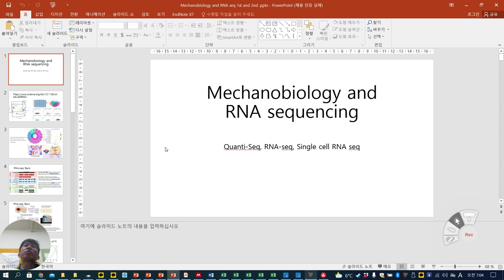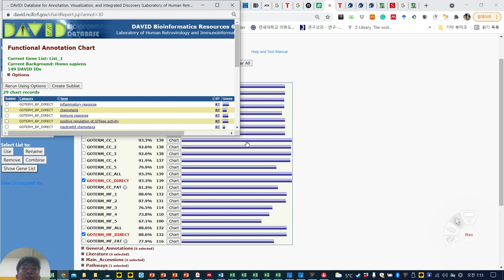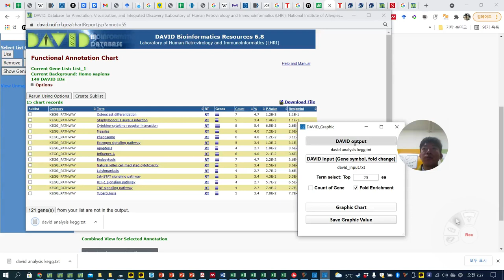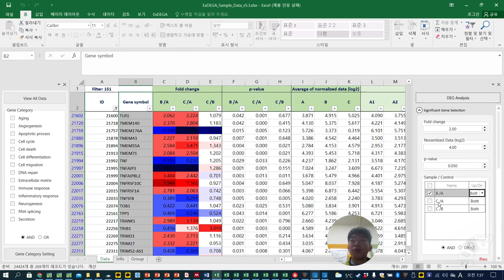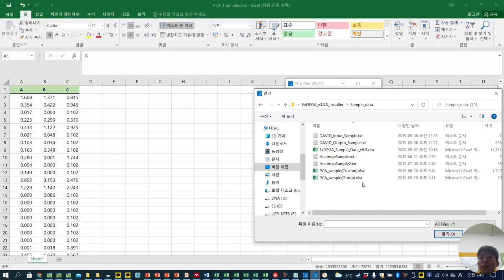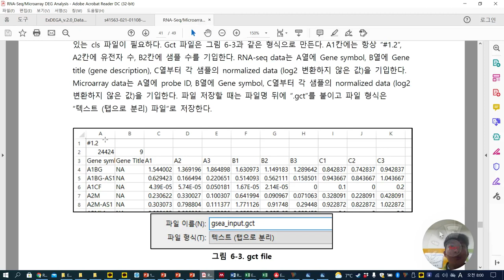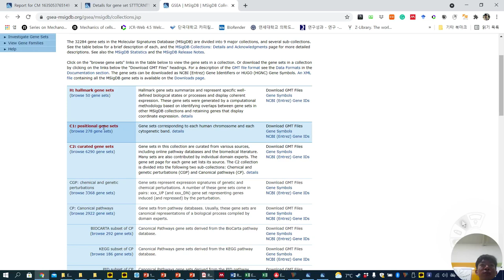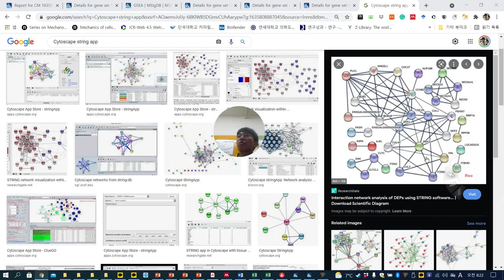RNA seq analysis#2 using ExDEGA_ITREN_BME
Based on the e-biogen manual.